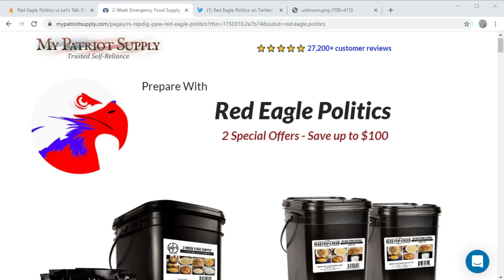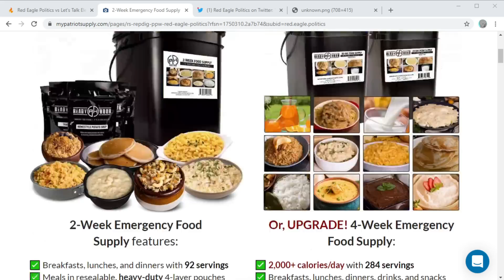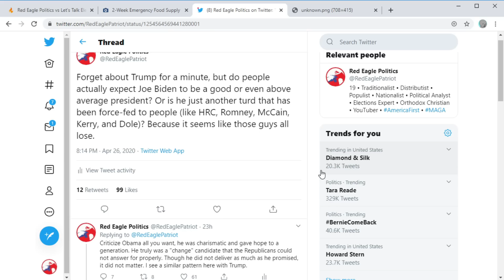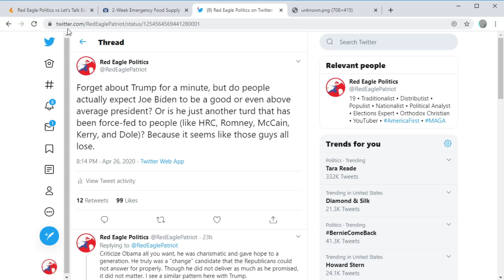WHY BIDEN LOSES! - History Should Repeat Itself Once Again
SAVE $100 On A 4-Week Supply!

Biden will have trouble being just an "orange man bad" candidate, especially as Trump is not historically unpopular.

Thanks to Matt Gagnon, Ben Sinex, Ayrton S., Kay Menden, Austin Rudolph, Nick Jones, Jordan Ross, Robert Brent, and Stefan Godilo for their $10/month or above support.